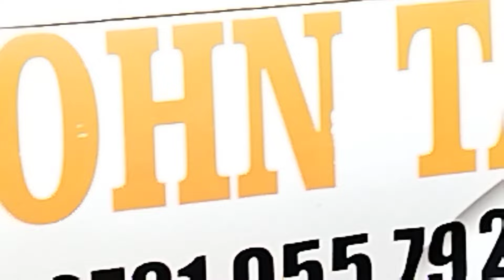FARE THEE WELL NYORO (KUKU MAN)